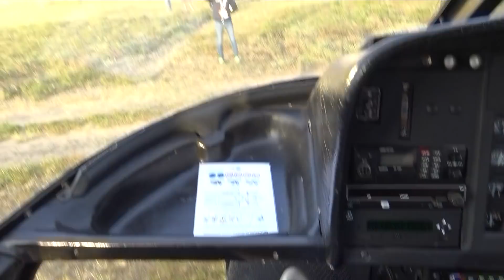24 Hours Of Le Mans - My Experience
Chloe's Instagram: @ChloeDelanney
Ollie's Instagram: @OliverJamesWebb
SCD Instagram: @jontyscd

Thank You Michelin for hosting us.

Thumbnail Credit: Virtual Motorpix/JM